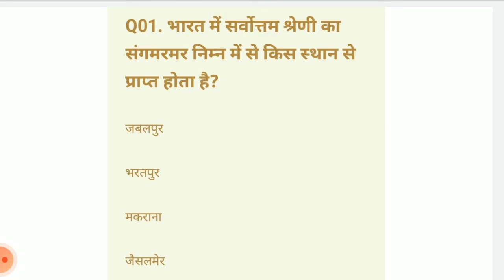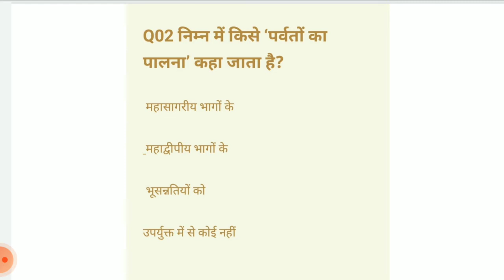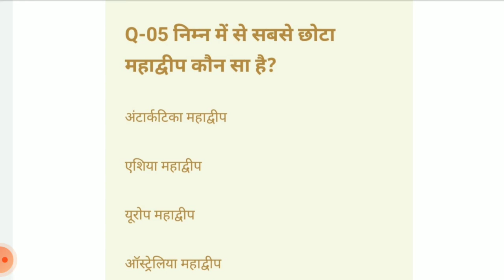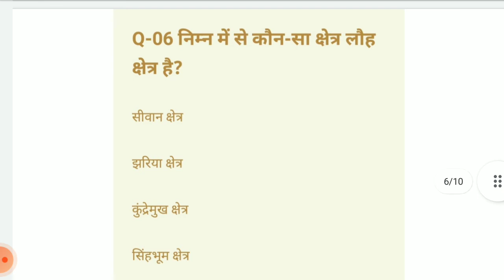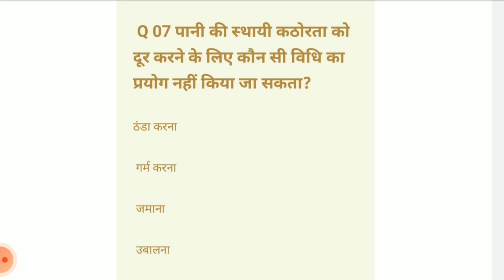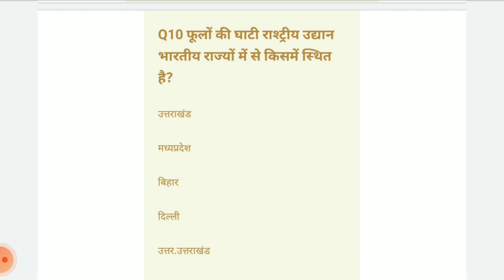Gd constable g. K series part 4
Gd constable g. K series  part 4, previous year questions